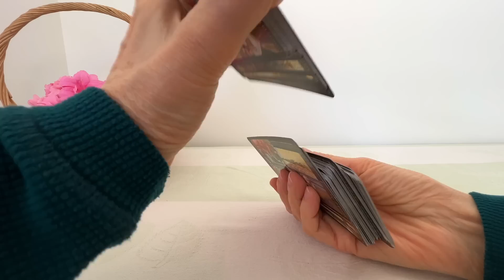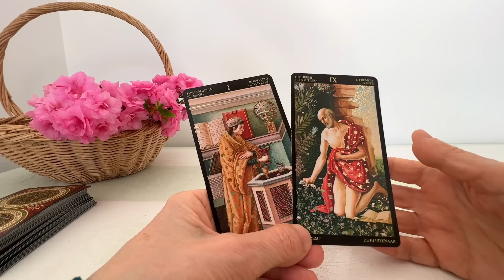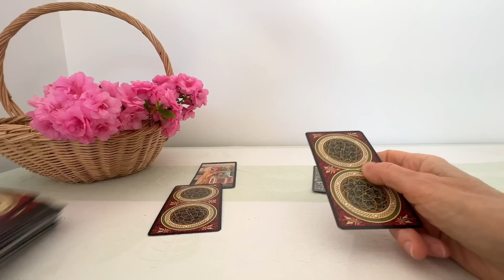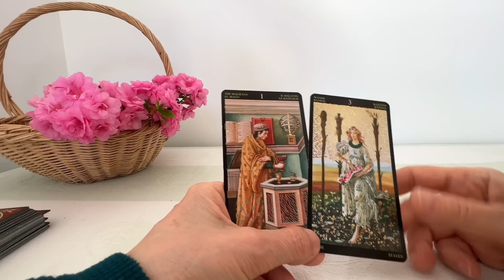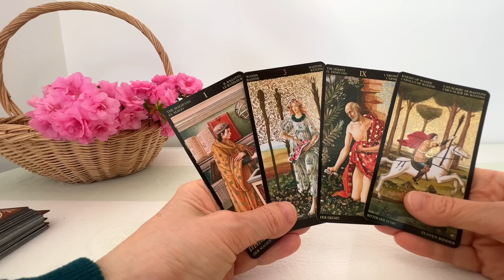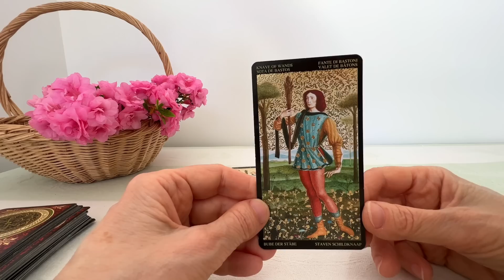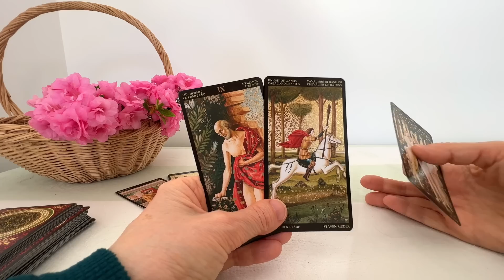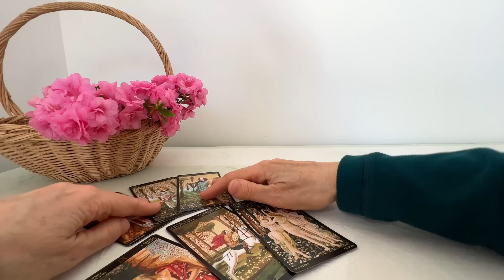Чем наполнится чаша вашей судьбы? Неизбежные моменты будущего. Колена Таро